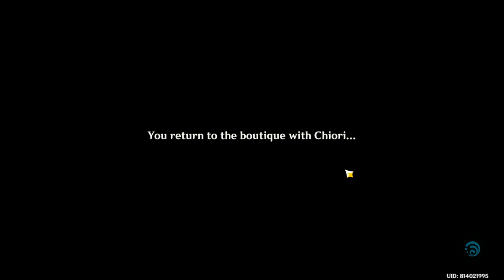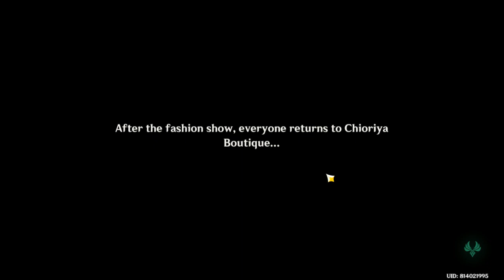chiori story quest